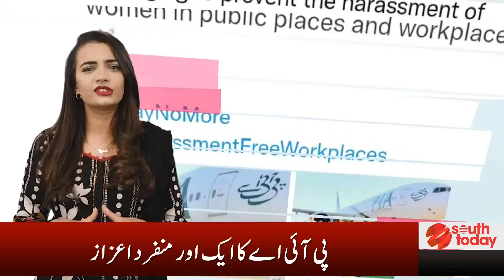PIA named the world's first safest airline for women | South today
Another PIA honor. PIA named the world's safest airline for women Today's reporter Iqra Nazir has spoken

پی آئی اے کا ایک اور اعزاز۔ پی آئی اے  کوخواتین کے لیے دنیا کی پہلی محفوظ‌ ترین ایئرلائن قراردے دیاگیا۔عوامی شعور اجاگر کرنےکےلئے پی آئی اے، یواین ویمن ایجنسی اور وفاقی محتسب برائے ہراسانی کے درمیان معاہدہ  بھی طے پاگیا۔پی آئی اے کے اس منفرد اعزاز کے حوالے سے "ساؤتھ ٹوڈے" کی رپورٹر اقراء نذیر نے بات کی ہے